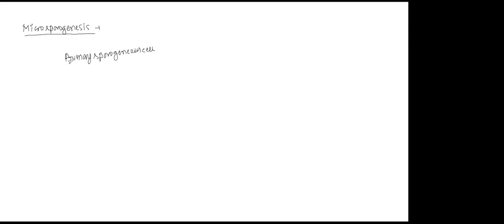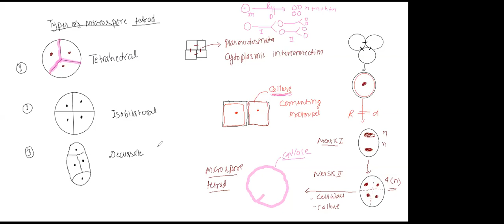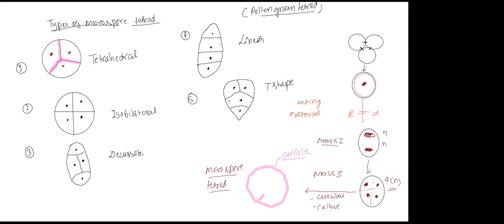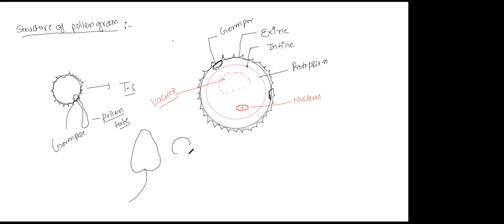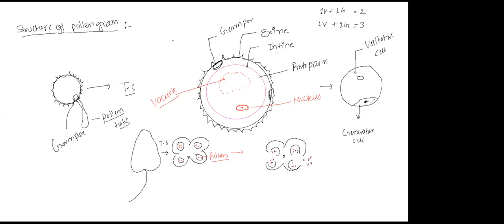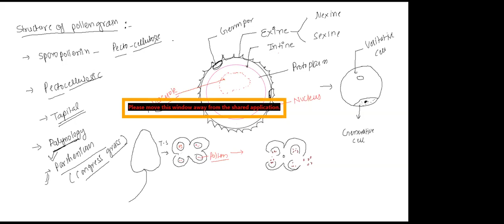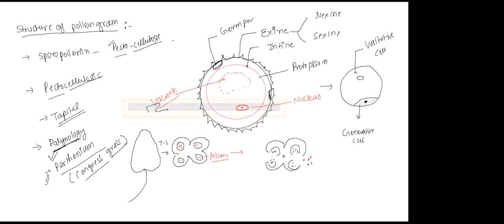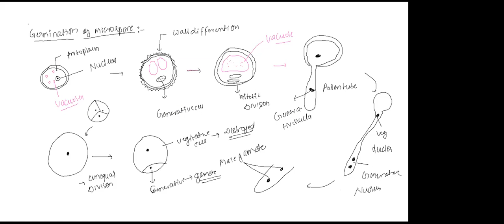Learnivio | 12th, Biology, Plant Reproduction, Pollen Sac, Mircospongenesis, Pollengram, Lect 4,28/6